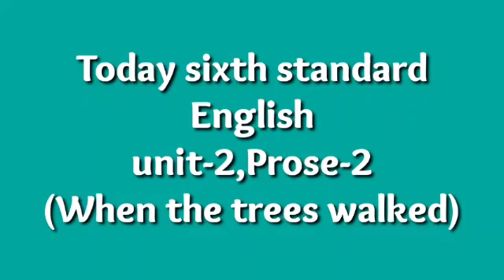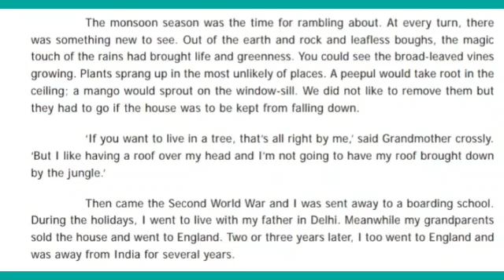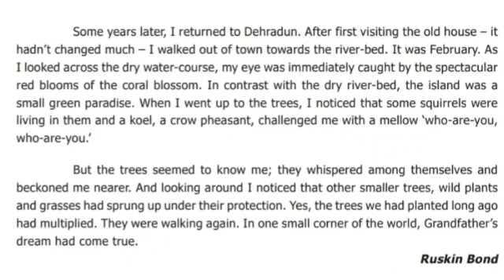6 th standard English Term 1 Unit 2 Prose 2 Section 3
Samacheer Education English 6 th standard